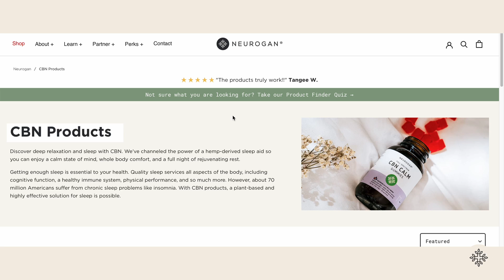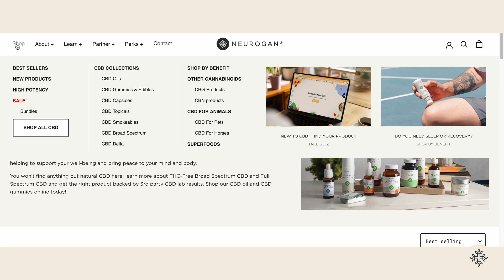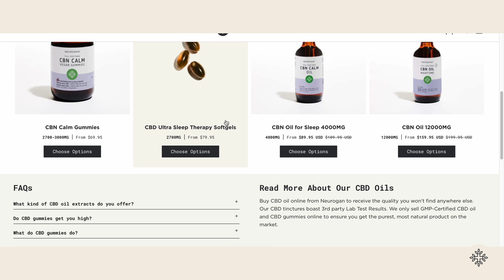What is CBN? The Ultimate Guide to Cannabinol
Many people use CBD (cannabidiol) to support sleep, stress, pain management, and more, but have you heard of CBN (cannabinol)?

It’s a minor cannabinoid that’s made from the result of THC degrading. Researchers are finding that CBN has unique benefits in hemp that may help to support relaxation, sleep, and much more.

Learn more about what this cannabinoid offers, how it compares to CBD, and how to use it to maximize your efforts in achieving your wellness goals.

Chapters:
0:00 Intro
0:15 What Is CBN?
1:15 How Does CBN Work?
1:49 Early CBN Research & Misconceptions
2:25 CBN Vs. CBD: What Should You Choose?
2:59 How To Make The Most Of CBN
3:39 The Key Takeaways